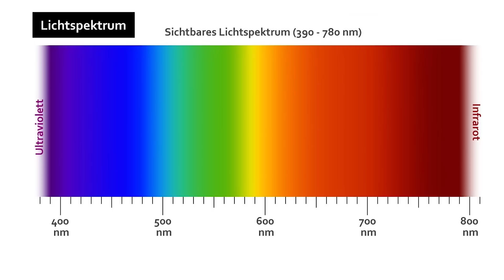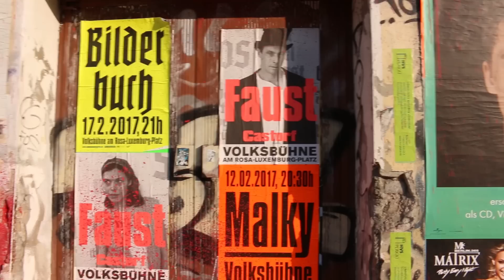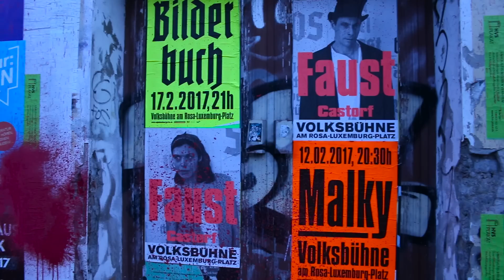Warum leuchten Sachen bei Schwarzlicht? | Geniale Fakten, Tipps & Tricks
Man kennt Schwarzlich aus vielen Bereichen - vor allem aus der Disko. Aber wie funktioniert Schwarzlicht eigentlich und warum leuchten einige Oberflächen unter Schwarzlicht? Ich erkläre es in diesem Video.

Mein Equipment:
▸ Mein Mikro

Empfehlung:
▸ gutes Videoschnitt-Programm

Intro: selbstgemacht

Wenn du unter dem Video kommentierst, gibst du mir automatisch die Erlaubnis, deinen Kommentar auch in einem meiner Video verwenden zu dürfen.
*Die Amazon-Links hängen mit dem Partnerprogramm von Amazon zusammen. Sie dienen dem potentiellen Käufer als Orientierung und verweisen explizit auf bestimmte Produkte. Sofern diese Links genutzt werden, kann im Falle einer Kaufentscheidung eine Provision ausgeschüttet werden. Damit wird das Produkt nicht teuer, aber ihr unterstützt meinen Kanal und ermöglicht viele weitere tolle Videos.